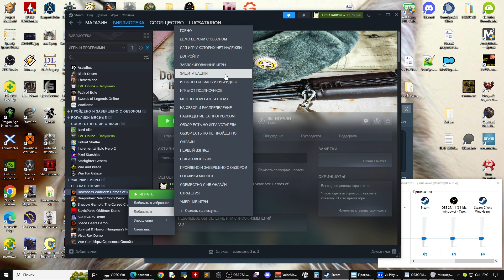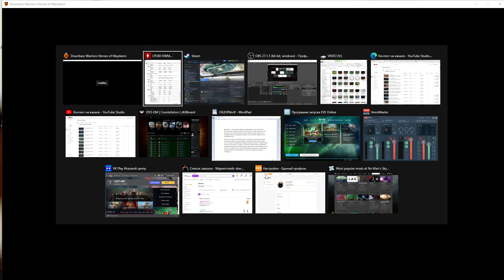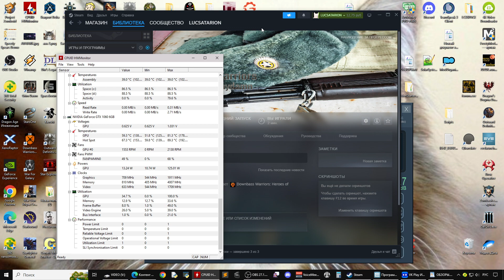Downbass Warriors Heroes of Maydamn Первый взгляд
DownBass Warriors: Heroes of MayDamn (DWHOM) — хардкорный шутер от первого лица с приятной физикой, безотказной, приятной стрельбой и продвинутой системой травмирования персонажей. В игру также была введена уникальная, единственная в своем роде система кастомизации брони персонажа. И так, чего же ты ждешь?
DownBass Warriors: Heroes of MayDamn (DWHOM) is a hardcore first-person shooter with nice physics, a trouble-free, enjoyable shooting and an advanced character injury systems. A unique, one of a kind character armor customization system was also introduced in the game . So what are you waiting for?